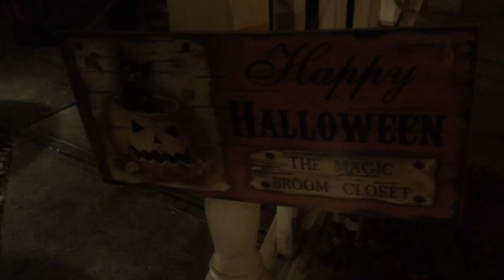Halloween 2016 - Saint Louis (USA) - Gibson St. - Decorations, Trick or Treating